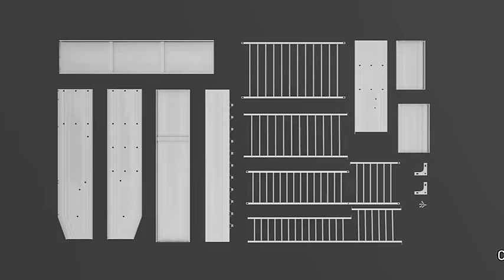CHARMY Kitchen Rack Assembly (Fitting) Instruction